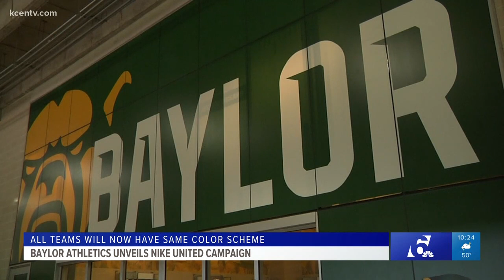Baylor Athletics unveils Nike United campaign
All Baylor teams will now have the same color scheme.